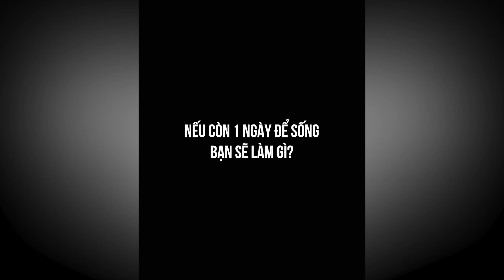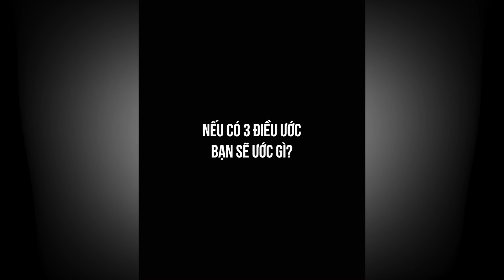HỎI NHANH ĐÁP NHANH: Thí sinh Hoa hậu Hoàn Vũ Việt Nam "ghi điểm" với những câu trả lời đáng yêu